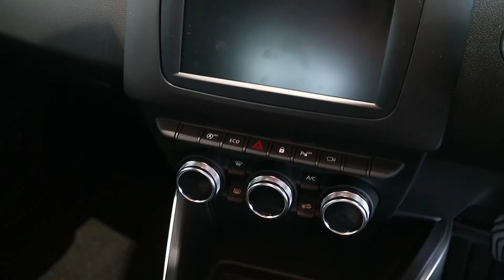Dacia Duster Techroad | Shelbourne Motors Dacia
Available to view at Shelbourne Motors Dacia Portadown